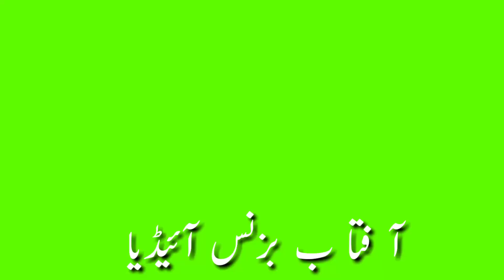Gaon walon kea daude Maya#Aaftab